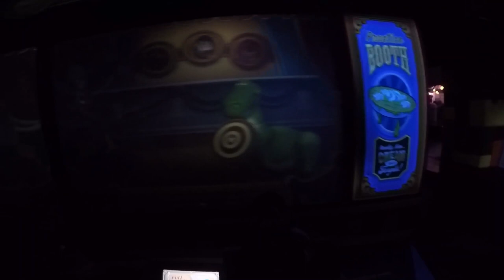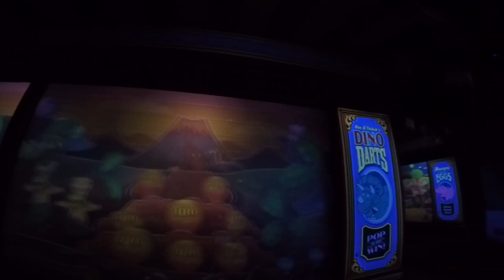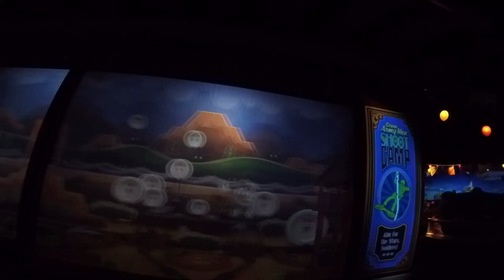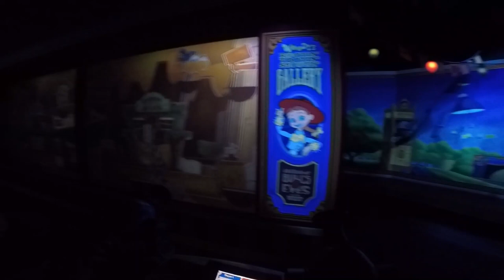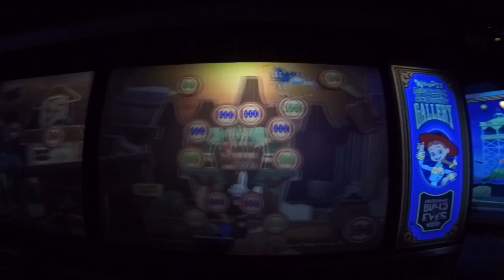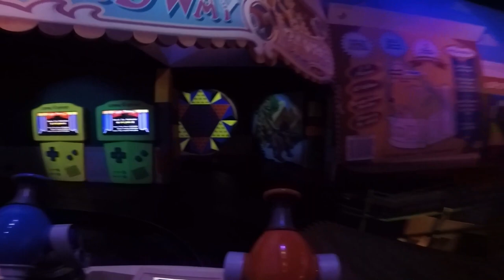Disney's Hollywood Studios Toy Story Mania On-Ride (No Copyright)